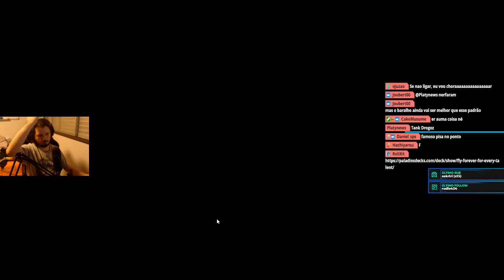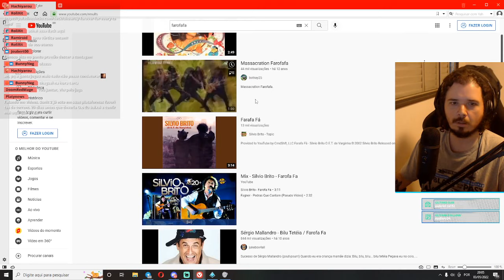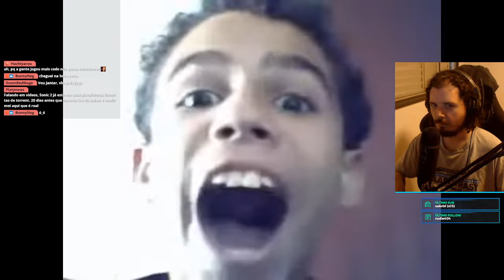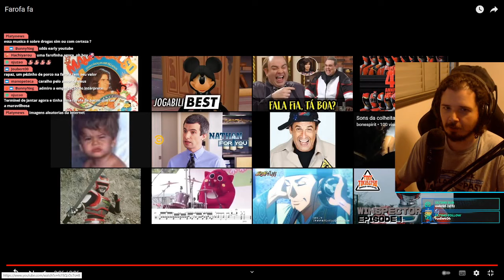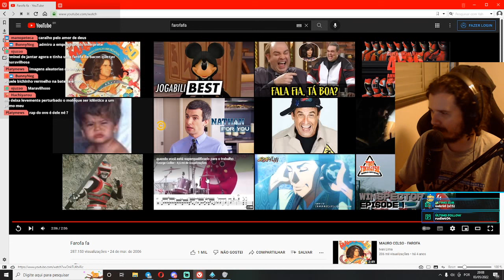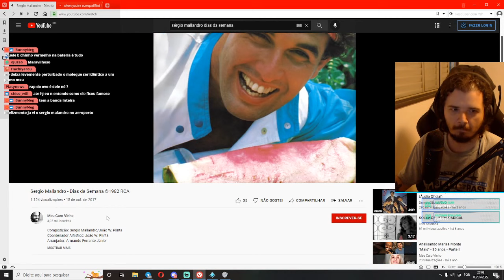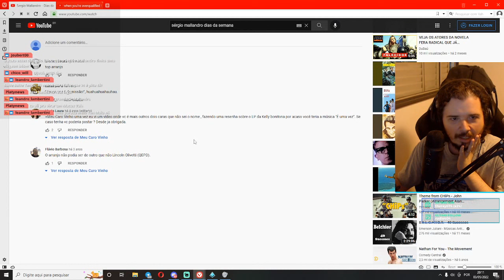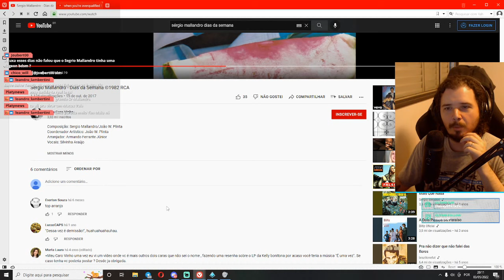Paladins | Parte 2 (03/05/22)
Tengu não joga Overwatch 2.